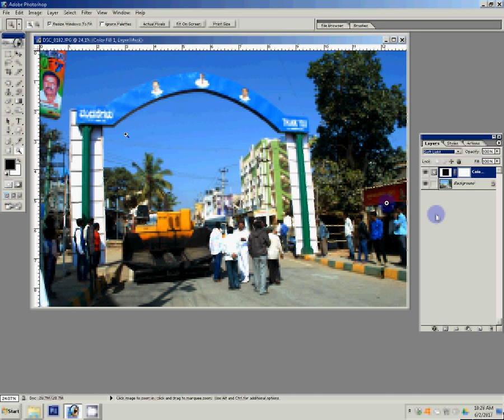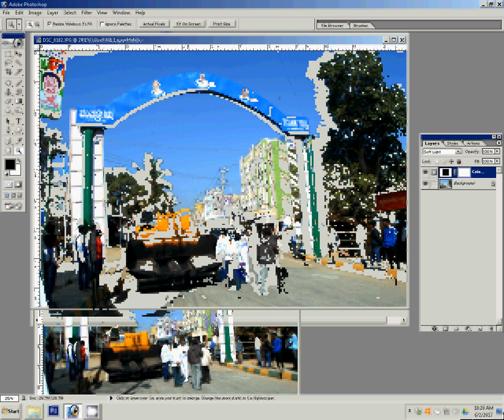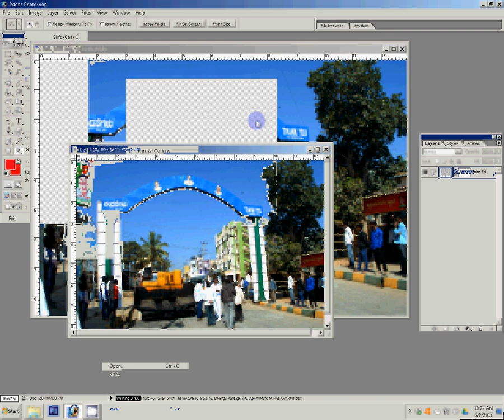Adobe Photoshop Tutorial